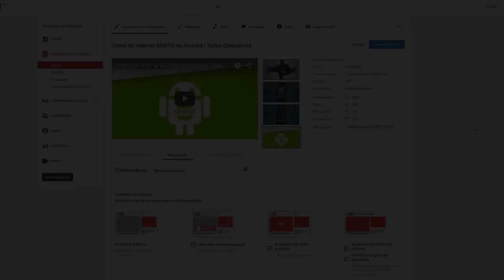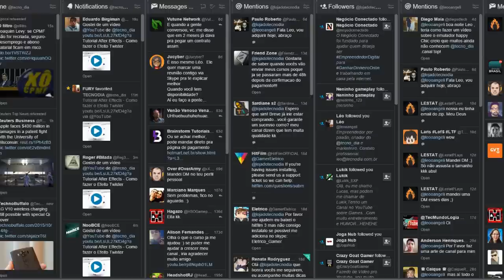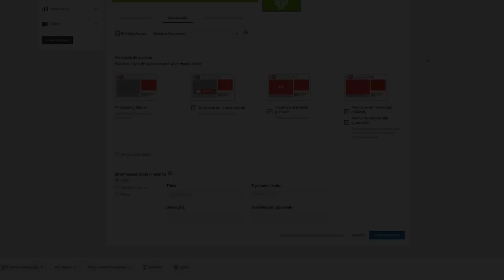ÓTIMA NOVIDADE PARA YOUTUBERS! YouTube modificou o painel de monetização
TECNODIA NETWORKS

PORTAL TECNODIA
Notícias sobre tecnologia, games e cinema

APOIO

TECNODIA RECOMENDA